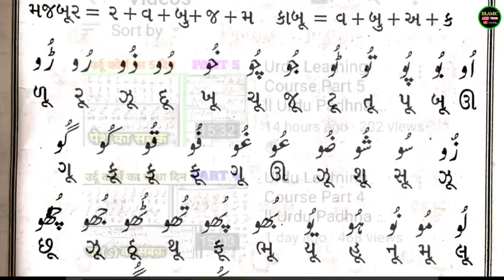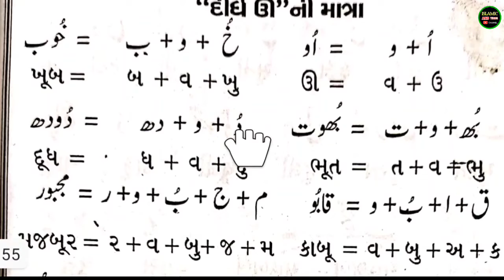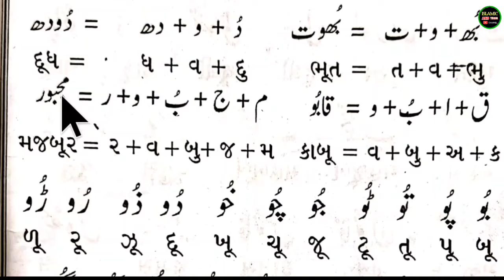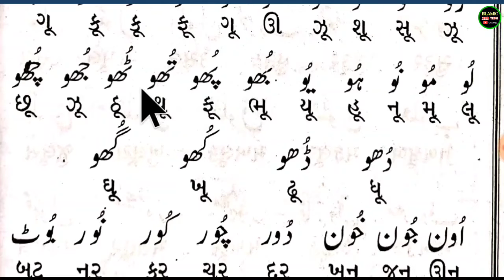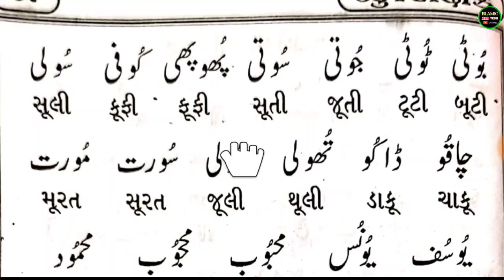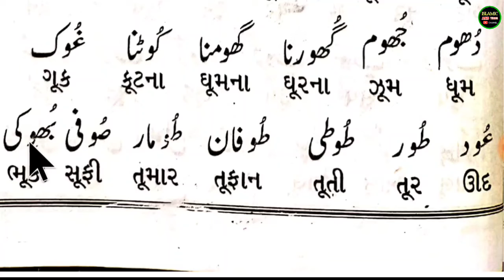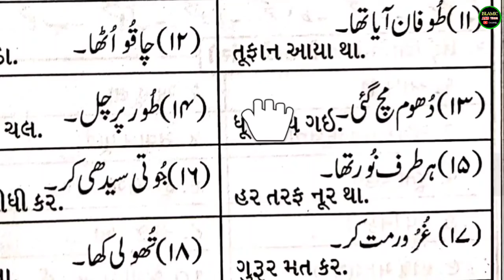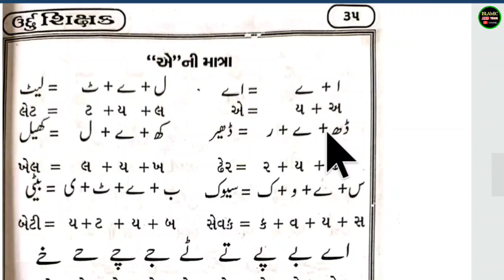Urdu Learning Course Part 6 ll Urdu Padhna Sikhe Asani se ll Learn Urdu Course In hindi